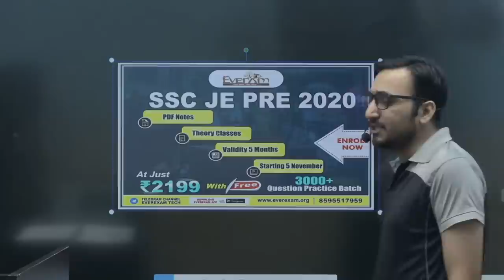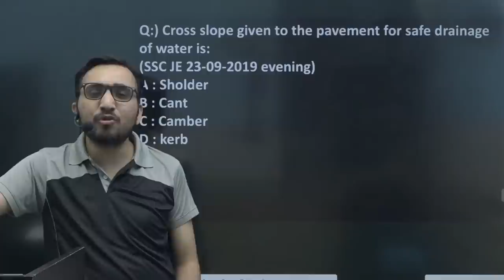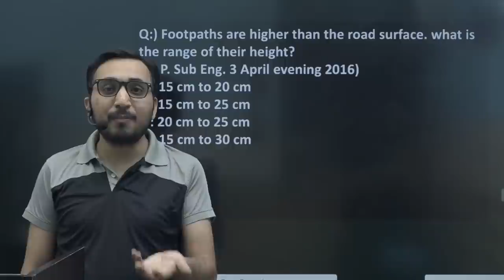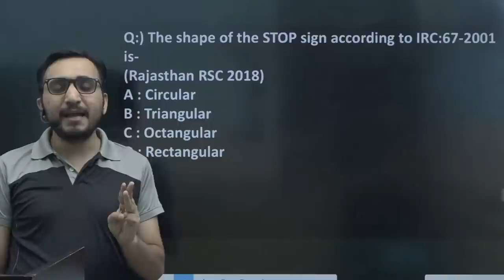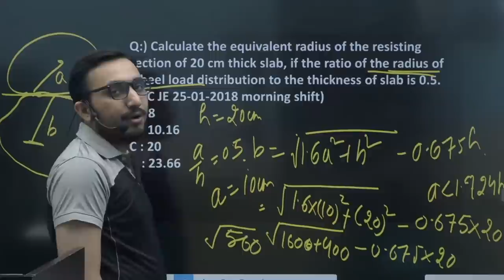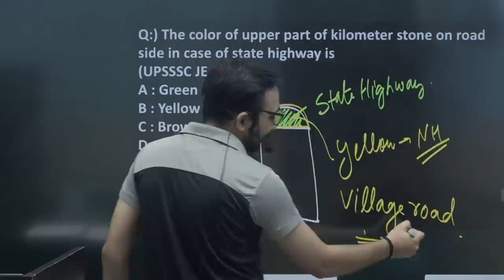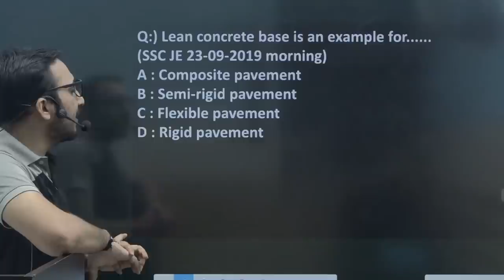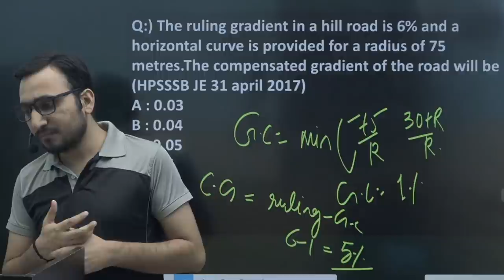SSC JE | UPPSC AE | RAJ JE | HIGHWAY ENGINEERING| EverExam | Avnish Sir | Class 1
►SSC JE | UPPSC AE | RAJ JE | Civil Engg | MARATHON CLASS | EverExam | By Avnish Sir & Sourab Sir
►SSC JE | UPPSC AE | RAJ JE | CIVIL ENGG |MIXED PRACTICE QUESTIONS | EverExam | Avnish Sir | Class 22
►SSC JE | UPPSC AE | RAJ JE | Civil Engg |MIXED PRACTICE QUESTIONS | EverExam | Sourab Sir | Class 21

►NON TECH | REASONING SPECIAL | DMRC JE | SSC JE

►NON TECH | DMRC JE |UPPSC AE | SSC JE | PARUL MA'AM